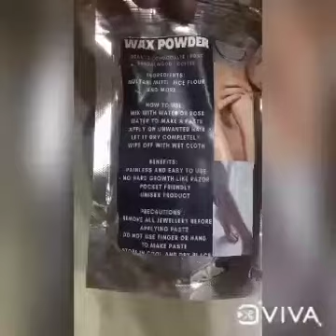THE HURMAS BEAUTY FARHANA SURAWALA HERE ALLHAMDULLIAH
Video from Farhana Surawala